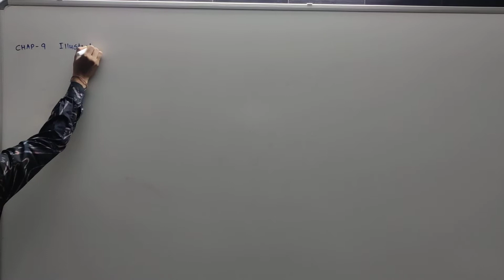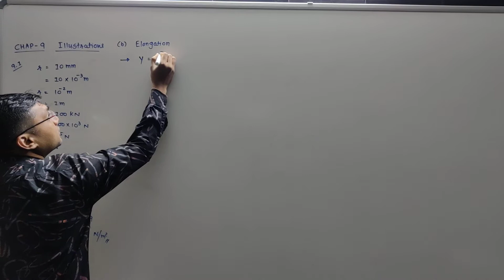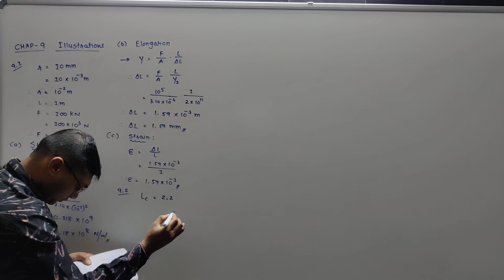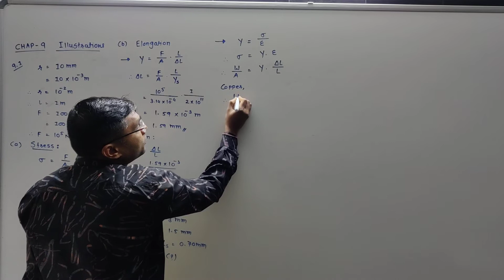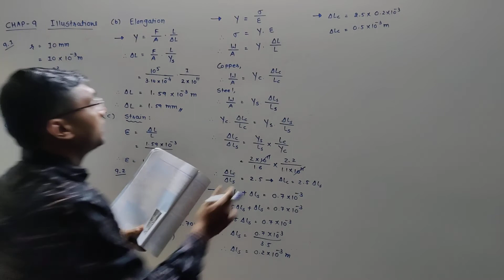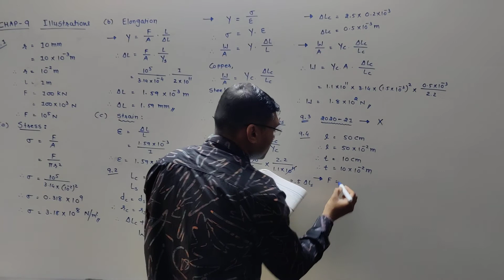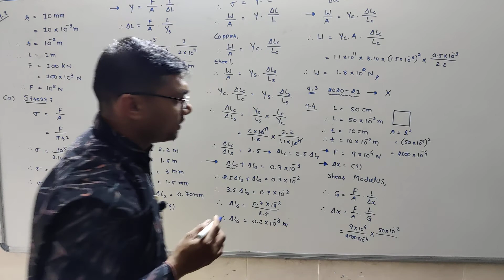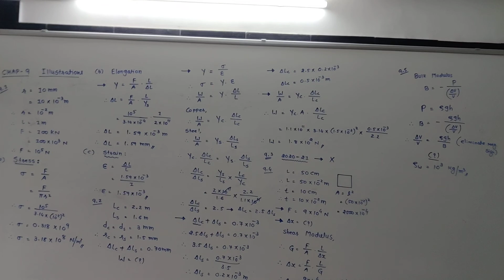STD-11 | PHY | CHAP-9 | LEC-7 | ENG MED BY RAHUL PIPALIYA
ઉદાહરણ 9.1 થી 9.5